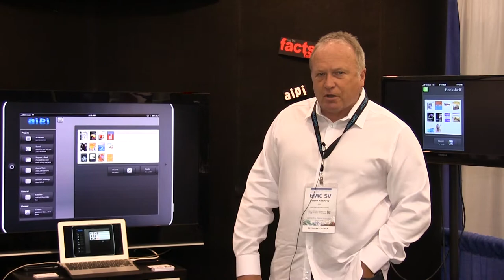Cram101 Demo - GMIC-SV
Cram101 product demonstration at GMIC-SV October 2012

Global Mobile Internet Conference / Great Wall Club Inc (US)

Video Work by:
Troy McGee
Silicon Valley Video Works